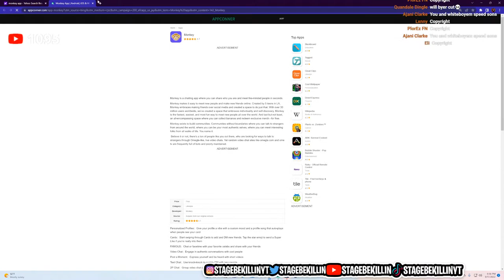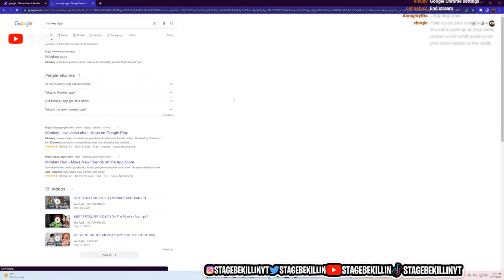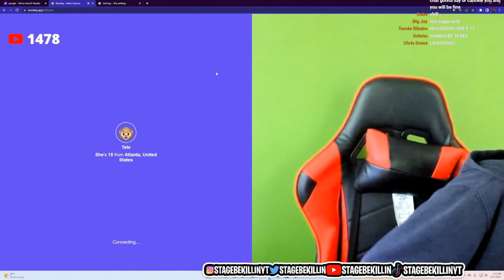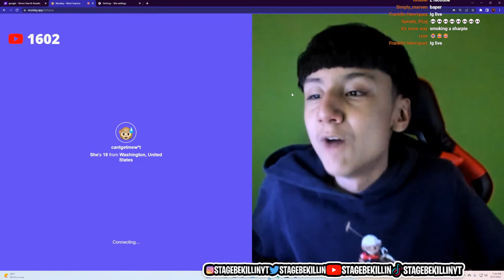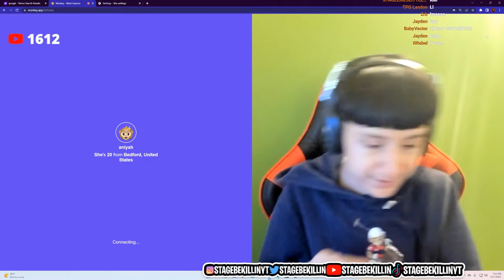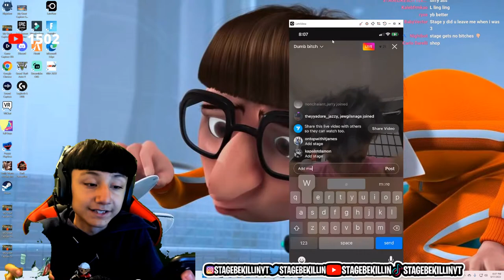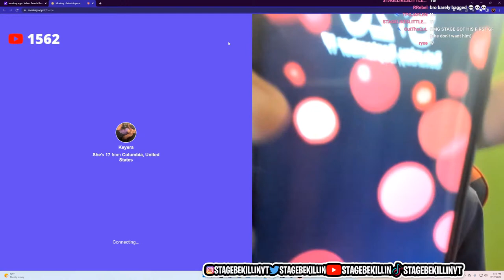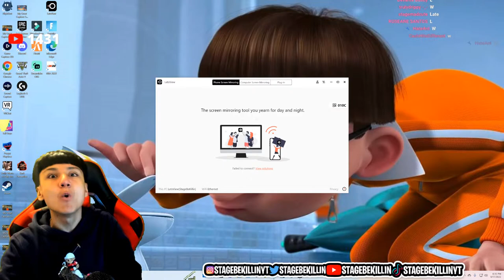NO TROLLING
During NBA 2K21 I made videos on:
- 99 OVERALL ONE DAY NBA 2K23